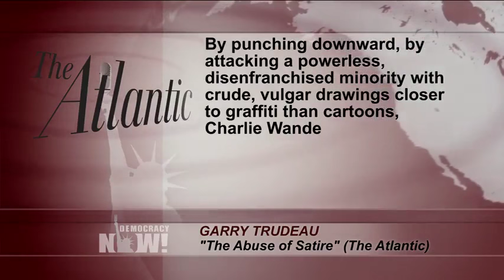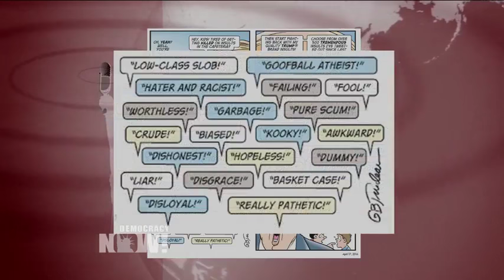Part 2: Cartoonist Garry Trudeau: 30 Years of "Doonesbury" on Donald Trump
- Cartoonist Garry Trudeau has been writing about Trump and a possible run for the presidency for nearly 30 years, prompting Trump to call him a "third-rate talent," a "sleazeball," a "jerk" and a "total loser." Trudeau is the creator of the popular comic strip "Doonesbury" and the first cartoonist to win the Pulitzer Prize. In September 1987, Trudeau published a series of comic strips that now seem prophetic. In one strip, reporters ask Trump a series of questions about his political ambitions to run for Congress, and Trump responds, "President, think president." Trump has remained a frequent character in "Doonesbury" ever since, giving Trudeau a chance to make fun of everything from Trump’s hair to his ego to his rampant use of insults. His cartoons have just been collected in a new book titled "Yuge!: 30 Years of Doonesbury on Trump."